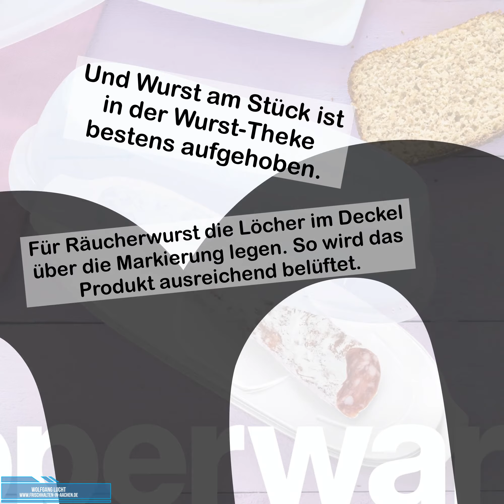Brotzeit-Set und Scheiben-KäseMax von Tupperware aus den Januar-Specials 2022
Natürlich könnt ihr auch bestellen. Meldet euch bei meiner WhatsApp- Party bis zum 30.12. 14 Uhr über den Link an:

oder  kontaktiert mich.